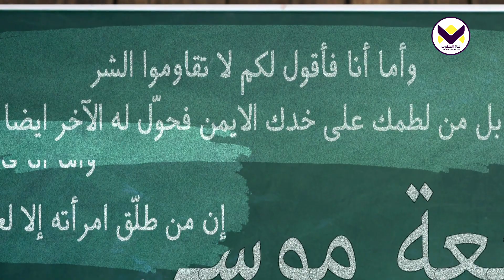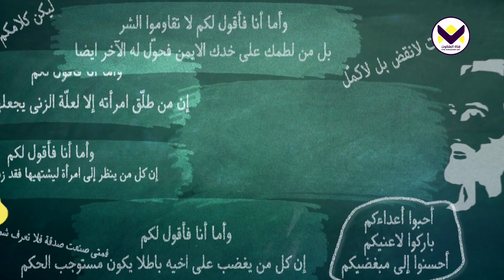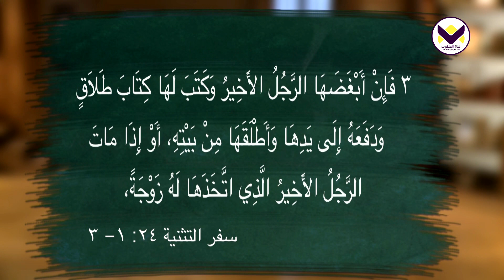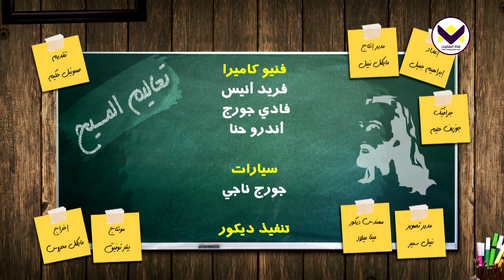ماذا علم المسيح عن الطلاق؟ - الحلقة 44 - برنامج تعاليم المسيح